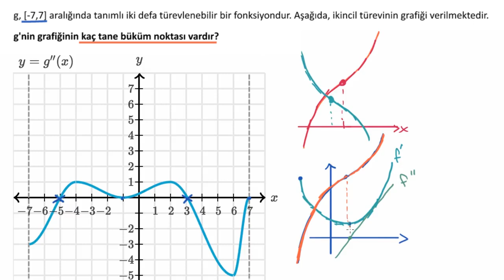İkincil Türeve göre Büküm Noktalarını Bulma (Matematik) (Kalkülüs 1)